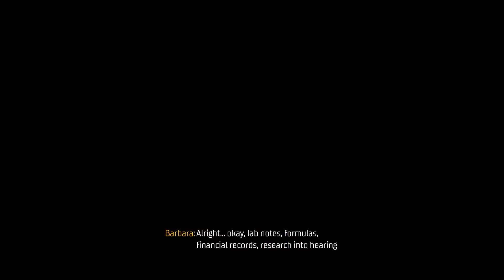New Game + - Gotham Knights Part 38 W/ Jack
Jack and I finally starts New Game Plus.

Friends.